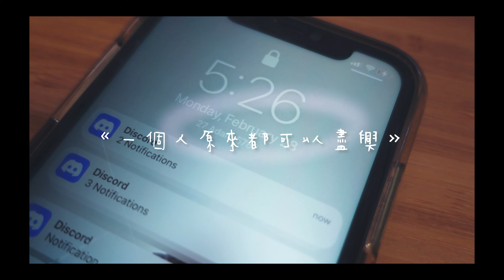Vlog 12 | 居家Vlog | 一個人原來都可以盡慶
居家的生日派對〜
大家小心身體啊！！！！
Song: My Last Teen - Summer Soul